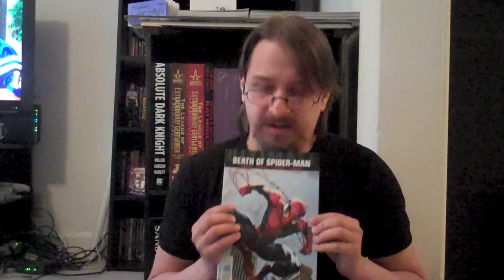One Word or Less Comic Reviews for March 23rd, 2011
Reviewed this week, in ascending order of awesome:

Deadpool #34
Fables #103
Thor #620.1
Captain America #615.1
Ultimate Doom #4
Osborn #4
5 Ronin #4
Astonishing Spiderman & Wolverine #5
Ultimate Spider-Man #156
Deadpool MAX #6
Captain America and Batroc #1
FF #1

  1.  Fantastic Four #587
  2.  Invincible Iron Man #500
  3.  Fantastic Four #588
  4.  Locke & Key:  Keys to the Kingdom #5
  5.  Locke & Key:  Keys to the Kingdom #4
  6.  Walking Dead #81
  7.  Casanova:  Gula #2
  8.  Avengers:  The Children's Crusade #4
  9.  Casanova:  Gula #3
10.  Walking Dead #80